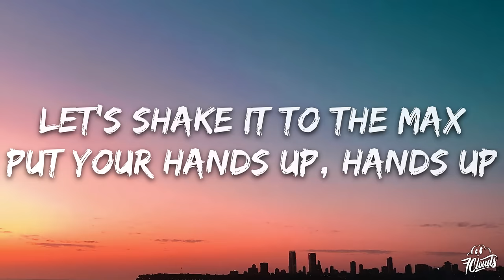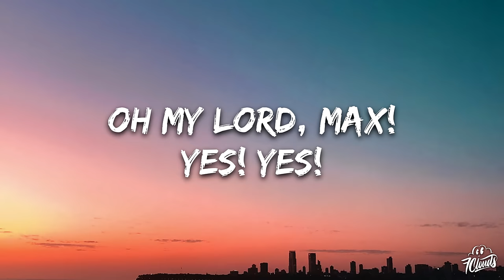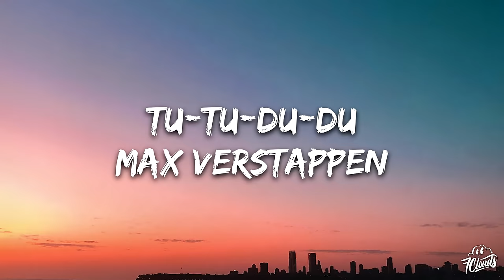Carte Blanq - 33 Max Verstappen (Lyrics)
🎤 Lyrics: Carte Blanq - 33 Max Verstappen

Tu-tu-du-du
Max Verstappen
Tu-tu-du-du
Max Verstappen
Tu-tu-du-du
Max Verstappen
Tu-tu-du-du
Max Verstappen
Let's shake it to the max
Put your hands up, hands up
Take it to the max
Let's go!
Let's go!
Let's go!
Let's go!
Let's go! (go, go, go, go)
Max Verstappen
Tu-tu-du-du
Max Verstappen
Tu-tu-du-du
Max Verstappen
Tu-tu-du-du
Max Verstappen
Tu-tu-du-du
Max Verstappen
(That's how we do it)
(Simply, simply lovely)
(Yes! Woo!)
(Hahahaha)
(Yeah, here we go again)
(Oh my lord, Max!)
Yes! Yes!
Oh my God!
Woohoo!
Yes! Max Verstappen
You are the world champion
The world champion
Tu-tu-du-du
Max Verstappen
Tu-tu-du-du
Max Verstappen
Tu-tu-du-du
Max Verstappen
Tu-tu-du-du
Max Verstappen